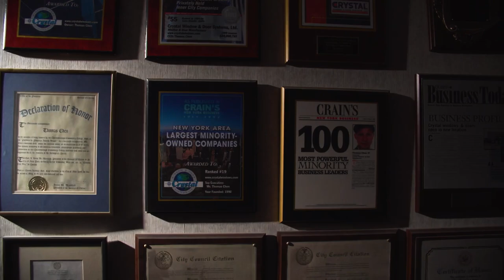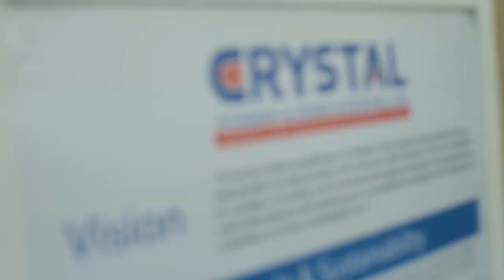Crystal Windows Story of Us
History of Crystal Window & Door Systems